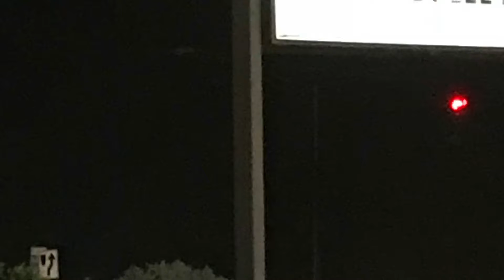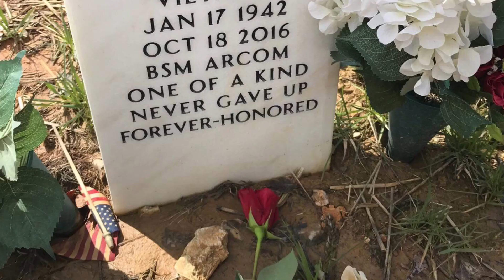Driving home 🏡 and things that make me happy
Our last drive to the home place on Easter Weekend. Rain and soft music. Enjoy the ride!